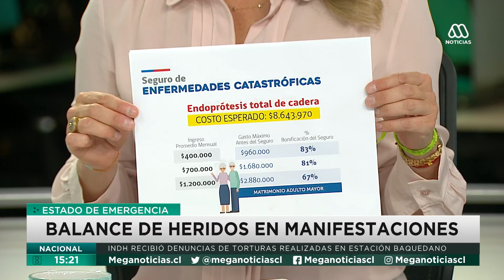Jaime Mañalich: "Vamos a romper el mercado monopólico de los remedios en Chile"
Luego de la nueva agenda social presentada por el Presidente Sebastián Piñera, Jaime Mañalich analizó las propuestas en materia de salud, afirmando que el seguro catastrófico para enfermedades será un mecanismo que favorecerá a la mayor parte de la las familias chilenas.